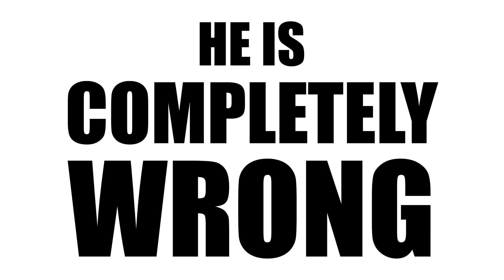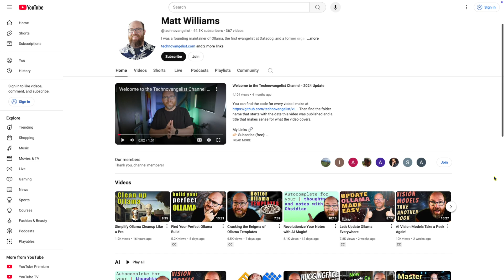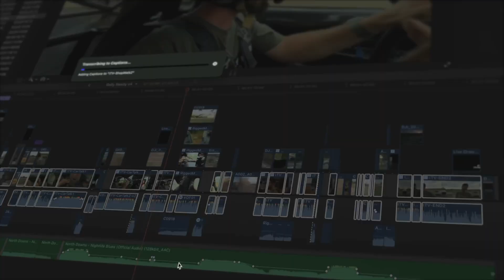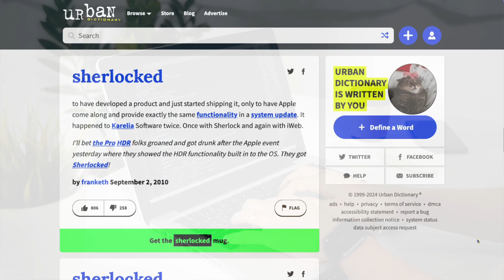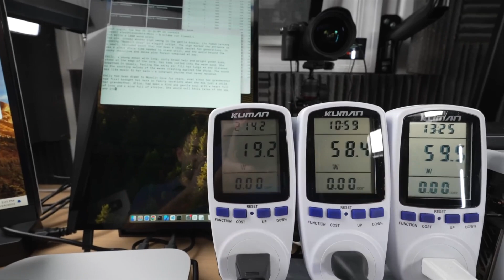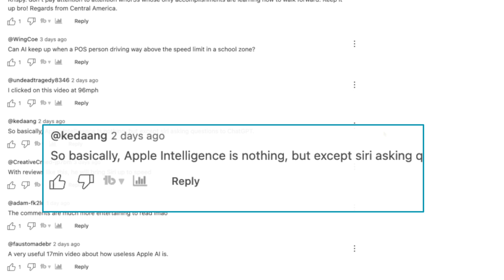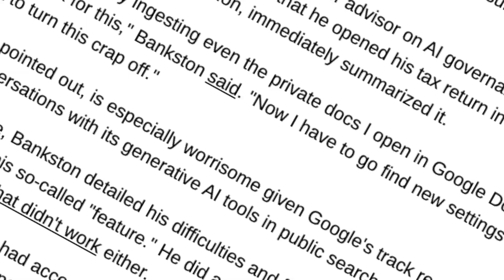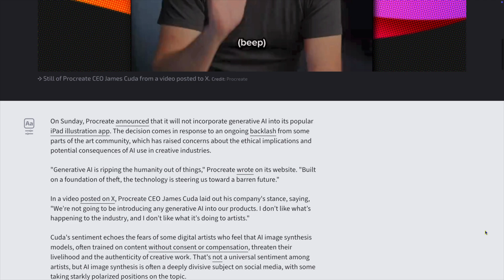An Honest Look at MKBHD's Look At Apple Intelligence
🔍 Why MKBHD Got Apple Intelligence Wrong - A Developer's Perspective

As a founding member of Ollama, I bring a unique perspective to Apple's latest AI initiative. While many focus on the surface-level features, Apple Intelligence represents something far more revolutionary: a foundation for the future of on-device AI.

In this video, I explain why comparing Apple Intelligence to cloud-based services like Gemini misses the point entirely. Discover how Apple's approach to AI differs from competitors, why their "underwhelming" features are actually strategic, and how this platform will transform the way we interact with our devices.

Learn about:
• The "iceberg" nature of Apple Intelligence
• Why Apple's approach to software development is intentionally restrained
• The revolutionary potential of Apple Silicon for AI applications
• How on-device AI changes the game for privacy and accessibility

Whether you're a developer, tech enthusiast, or simply curious about the future of AI, this analysis offers a fresh perspective on one of Apple's most significant releases in years.

Want to sponsor this channel? Let me know what your plans are